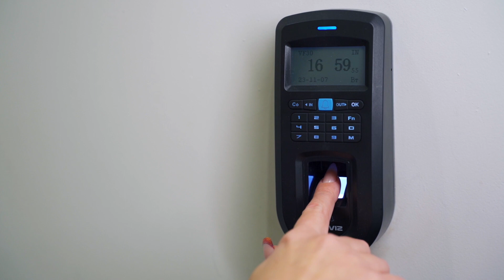Плюсы и минусы длинных ногтей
Длинные ногти или короткие?! Не можете определиться? Тогда этот ролик для вас!

0:00 Вступление
0:30 Минусы длинных ногтей
1:57 Плюсы длинных ногтей

Фирменные магазины:
г. Воронеж, ул. Ворошилова, д. 1/3.
г. Москва, Шоссе Энтузиастов, д. 31, стр. 38, «ТЦ 31», торговый павильон № Б18
г. Санкт-Петербург, ул. Ново-Рыбинская 19-21, БЦ «КВАРТАЛ», 4 этаж, офис 402.
г. Красноярск, ул. Маерчака д. 3

Решением суда от 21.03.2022 компания Meta признана экстремистской организацией на территории Российской Федерации.